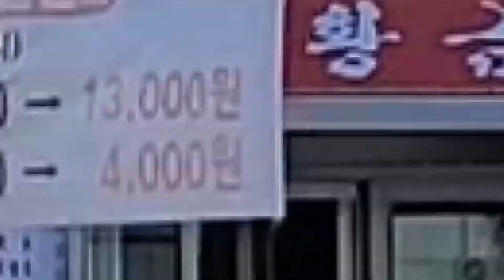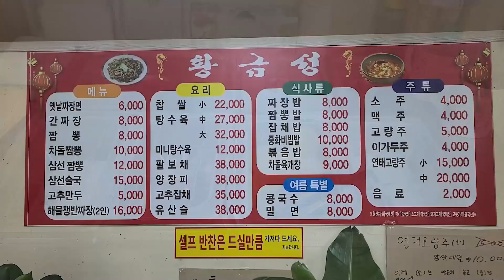(울진맛집) 메뉴판에 없어서 아는 사람만 주문해서 먹는 메뉴! 꼭 주방장님께 미리 부탁하세요~!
바쁜철에 불의의 사고로 일이 중단되어 미리 찍어둔 영상 올립니다.
안타까운 일로 히생되신 모든 분들께 삼가 고인들의 명복을 빌며

오늘 올리는 영상은 메뉴판에 없고 아는 사람만 주문해서 먹는 메뉴입니다.
울진 후포에 자리잡은 황금성인데요.
드시기 전에 주방장 님께 꼭 이야기 하고 드시구요!
처음 먹어보는 별미였답니다.

입맛은 각기 다르지만 새로운 맛 한 번 느껴 보시죠~~~?

경북 울진군 후포면 울진대게로 115-1 (우)36369
지번후포면 후포리 623-11
연락처
화요일 휴뮤!